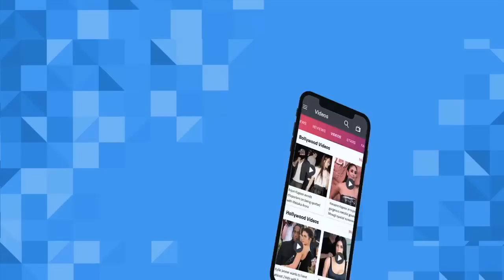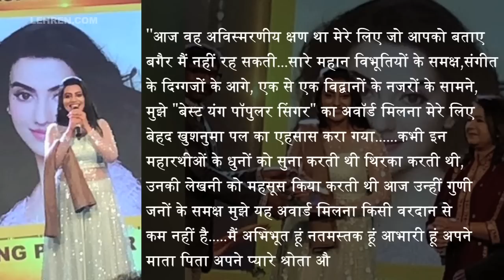Akshara Singh को मिला बेस्ट पॉप्युलर यंग सिंगर अवार्ड | Lehren Bhojpuri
भोजपुरी फिल्म इंडस्ट्री में अभिनय से गायकी में अपना कदम रखने वाली अक्षरा सिंह को बेस्ट पॉप्युलर यंग सिंगर अवार्ड से नवाजा गया | देखिये वीडियो